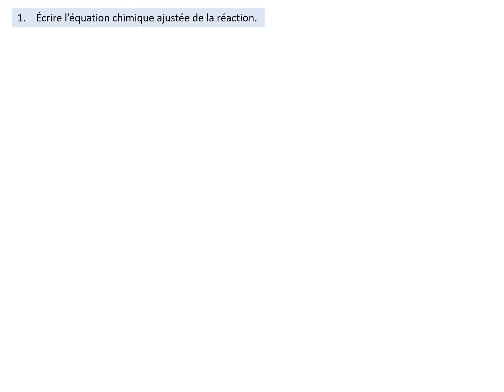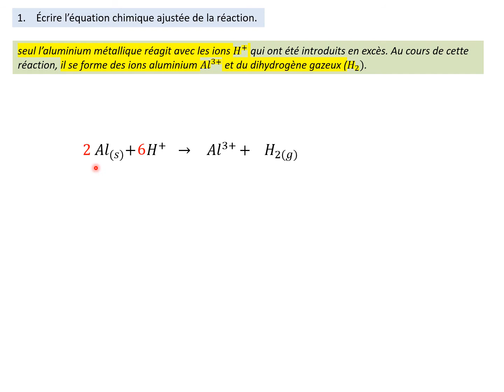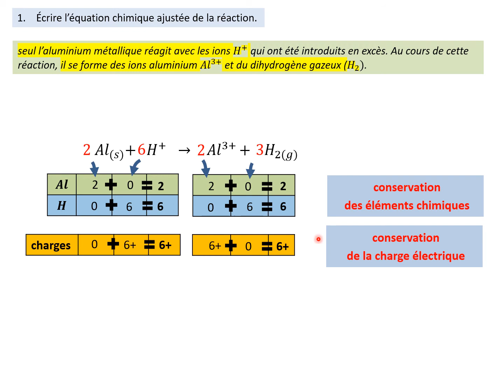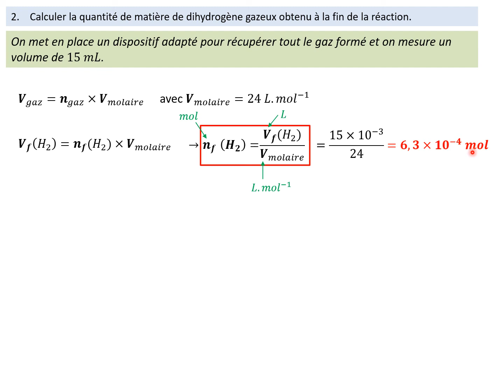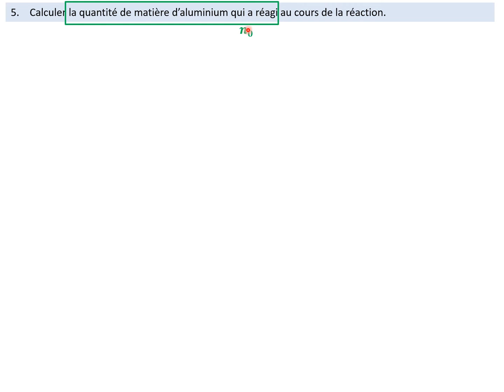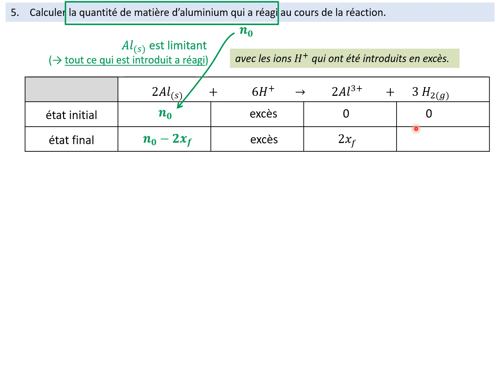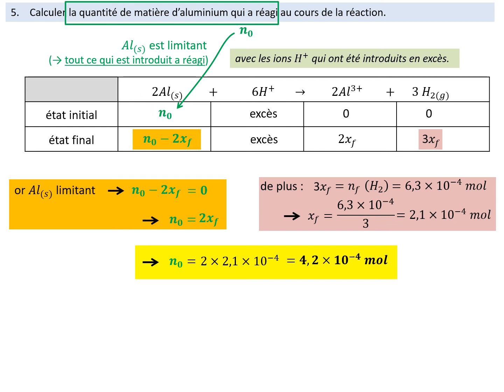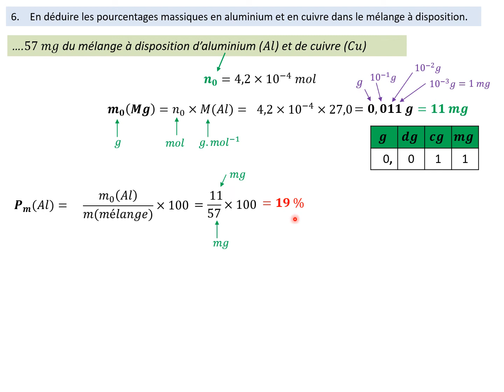2nde : correction d'exercice : composition massique d'un mélange Al-Cu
tous les liens vers les vidéos du cours sur lc.cx/mrGT